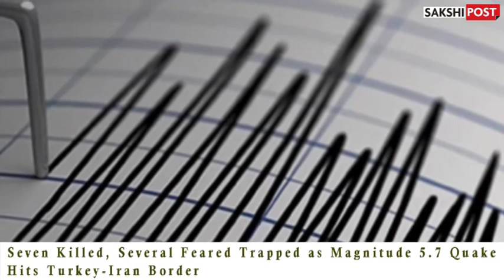Headlines Today | 5PM | 23 February 2020 | Sakshi Post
WATCH VIDEO

Headlines Today | 5PM | 23 February 2020